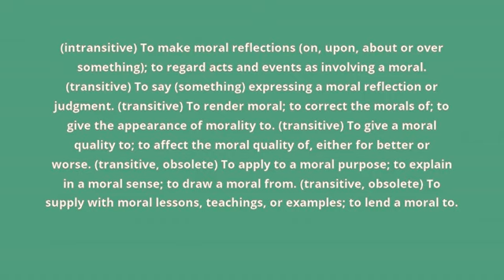what is the meaning of moralize